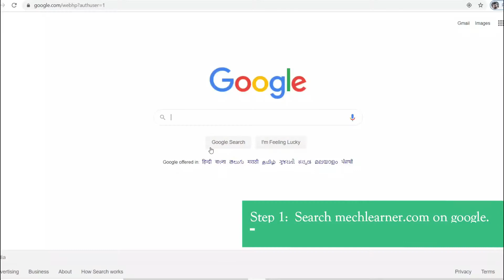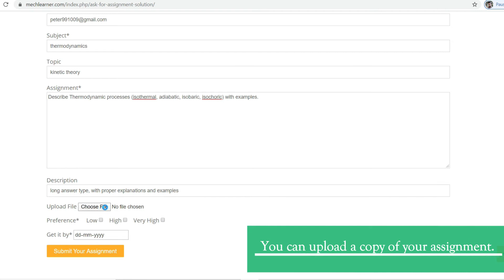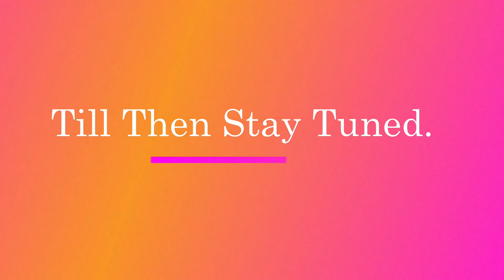Mech Doubts? | Mechanical Engineering || Mech Learner || Submit Your Assignment || Ask A Question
Mech Learner Presents Mech DOubts ?
You can directly Ask A question And Assignment Solution Visit our